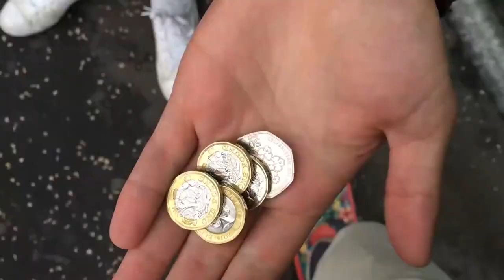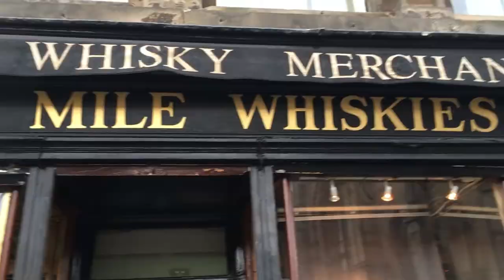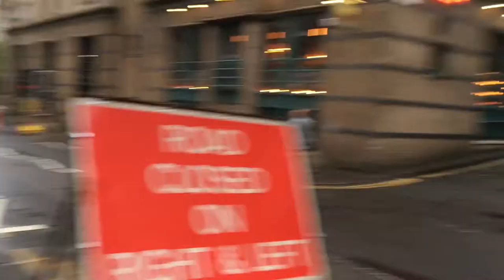Dom and Kev's Completely Official Travel Vlog: Scotland *KID FALLS OFF CLIFF*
The boys are back with another travel guide vlog. This time in Edinburgh.